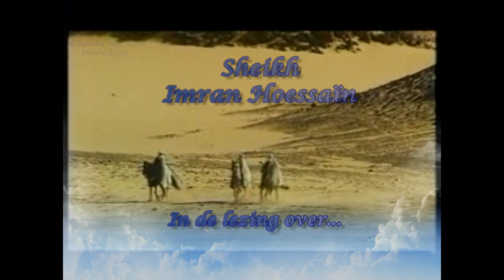Sheikh Imran Hoessaïn NL sub deel 09 van 11 Imam Al-Mahdi & the Return of the Caliphate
Een lezing van Imran Hoessaïn over Imam Al-Mahdi en de terugkomst van de Khalifaat.